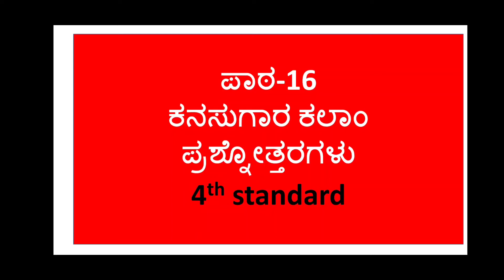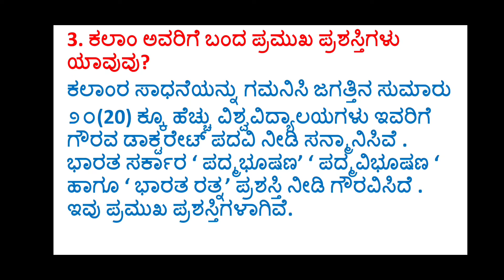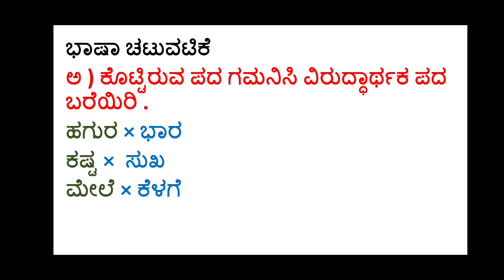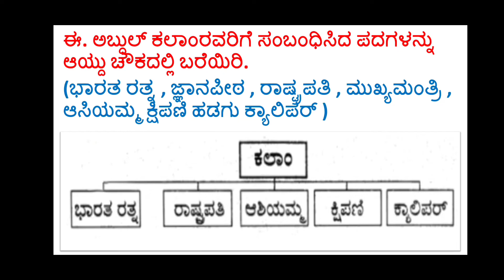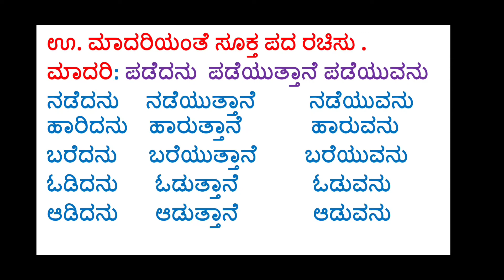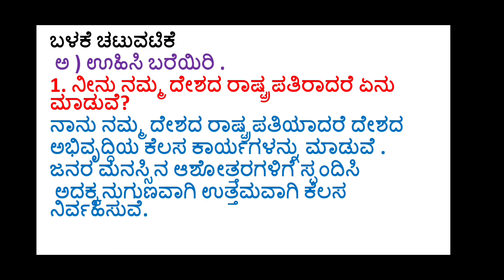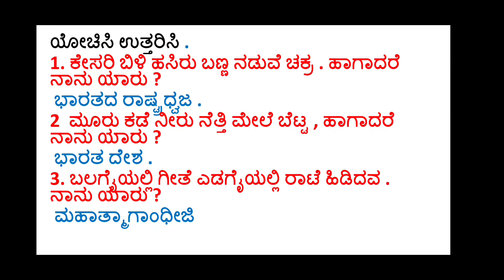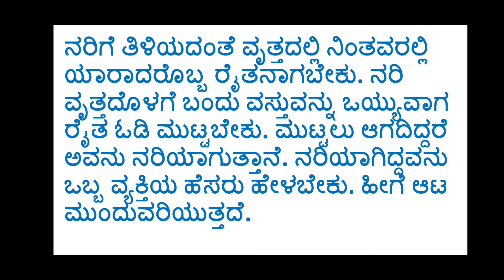4th standard Kannada question and answer notes lesson 16 ಕನಸುಗಾರ ಕಲಾಂ